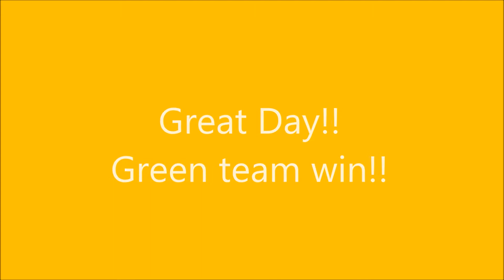DMU Sikh Soc | National Sikh Society Paintballing Tournament 2017 | BossVlogs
Here is DMU's Paintballing vlog that took place in October!